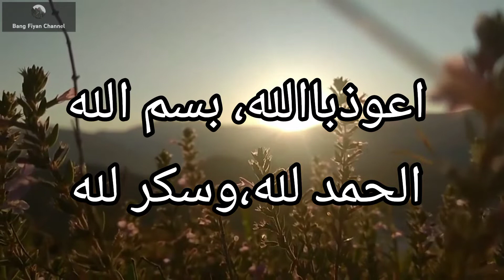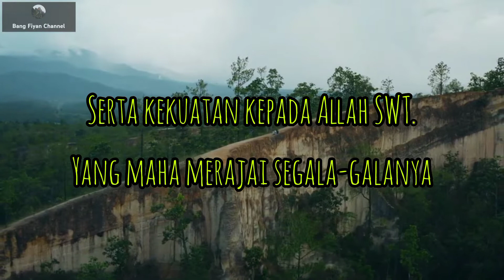RAHASIA AL-MALIK RAJA SEGALA RAJA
rahasia sifat 20 Allah SWT.
disini saya membahas sifat Allah Almalik
artinya raja segala raja.penguasa Alam.Almalik sifat Allah SWT.yang wajib kita ketahui. mengetahui sifat 20 Allah SWT,kita mendapat keberkahan dalam hidup.